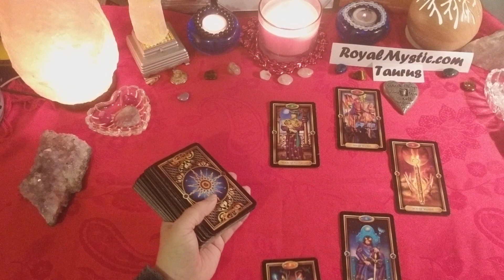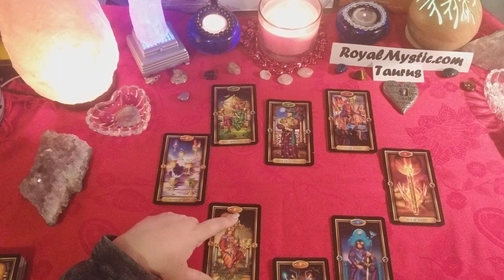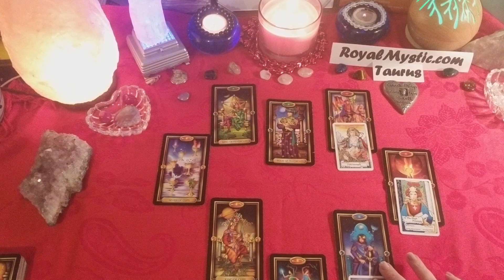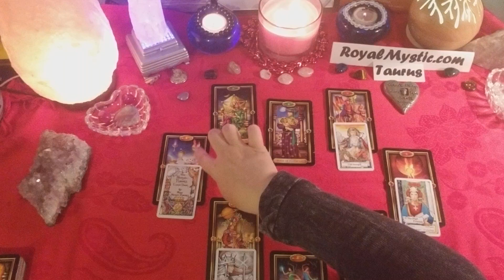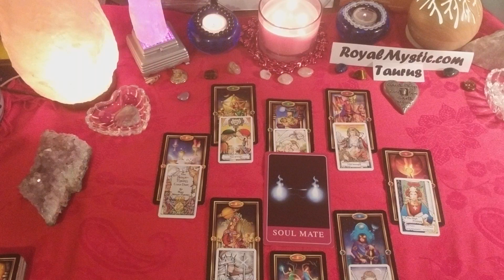TAURUS VALENTINE'S WEEK 2018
Blessings in ABUNDANCE to you ALL!!! It is an honor to be of service and help you gain insight using divine guidance.
Royal Mystic